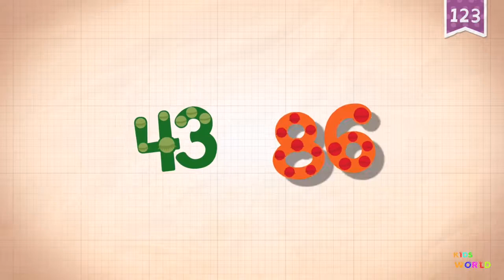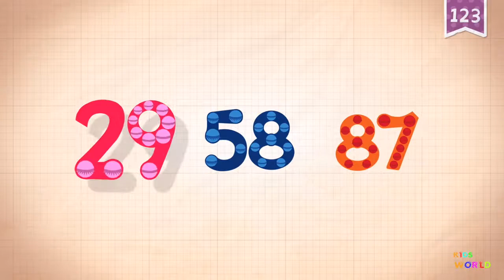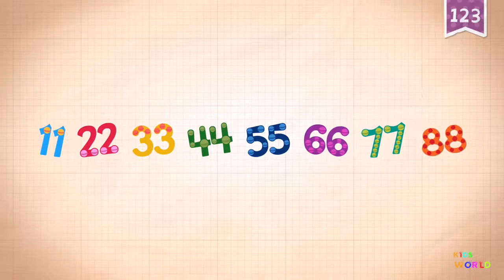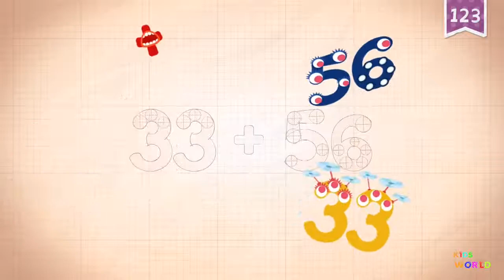Endless Number, Kids Education Apps, Learn English Number 86 to 90